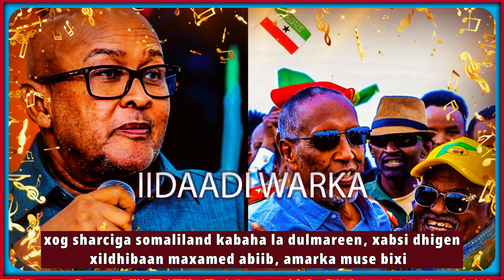DEG DEG XOG SIR SHARCIGA SOMALILAND MUUSE KABAHA LA DULMARAY, XARIGA SHARCI DARADA